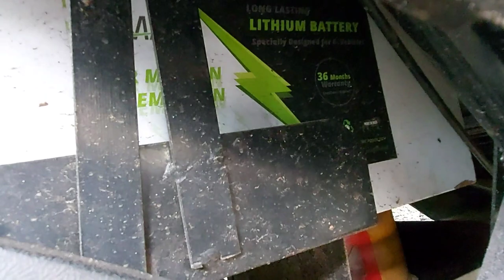Electric Scooter Tylos Sparrow User Experience after 4000km